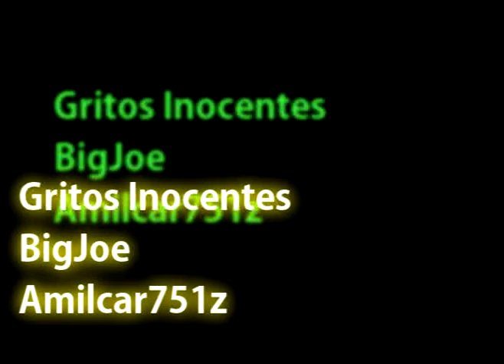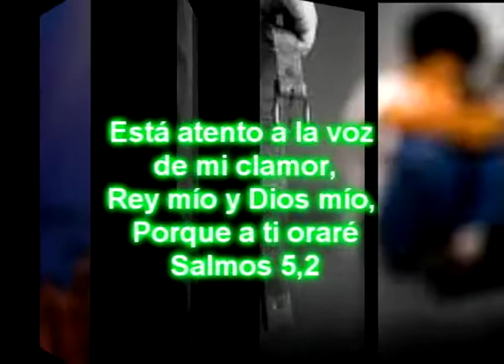bigjoe-gritos de inocentes.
Escucha mis súplicas, rey mío y Dios mío,
porque a ti elevo mi plegaria.
Por la mañana, Señor, escuchas mi clamor;
por la mañana te presento mis ruegos,
y quedo a la espera de tu respuesta.
Salmos 5,2-3